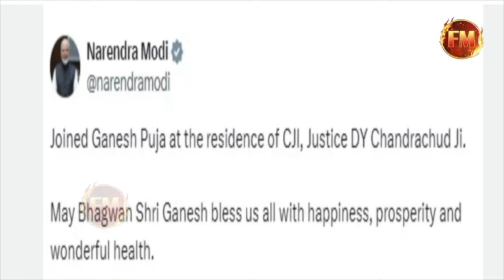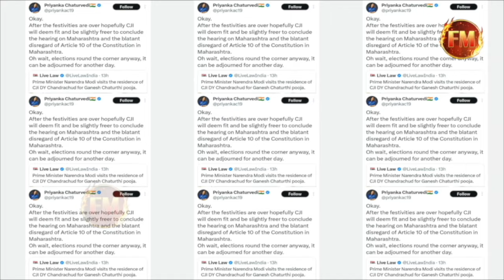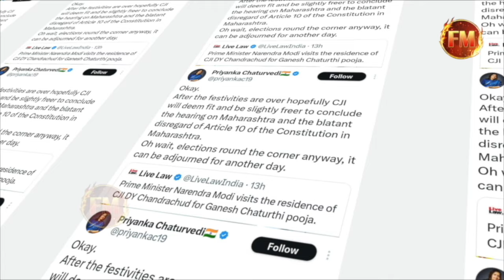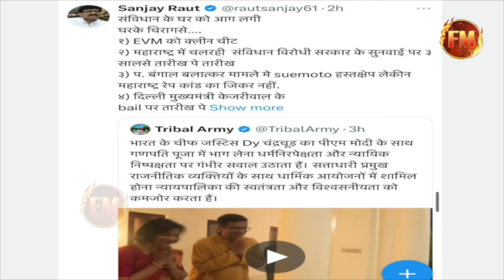बुरा फंसे ठाकरे.. शुगर मिल के चक्कर में जेल जाने की नौबत..राउत की कोशिशों के बाद भी खबर लीक